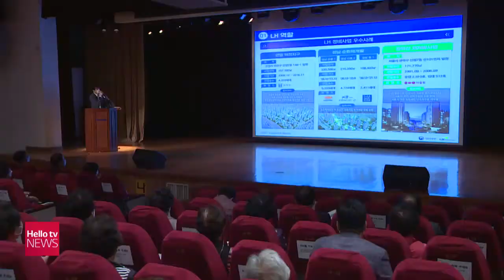부산진구 '도심 공공주택 복합 사업' 일부 반발